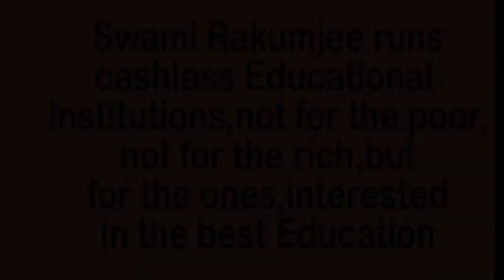THIS HELPS YOU TO CREATE OR DESTROY by Swami |Sharadindu Bandophadhyay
720st30322 Sharadindu Bandyopadhyay said,"The sophisticated weaponry that is, in great secrecy, being produced all over the world today, might one day serve to destroy the entire human race " by Swami Rakumjee, recorded at the Rakumjee Ashram Devanahalli Taluk, Bangalore rural Karnataka India. Dharmadhikari Swami Rakumjee runs Cashless Educational Institutions not for the poor nor for the rich, but for the ones interested in the best education.Donate